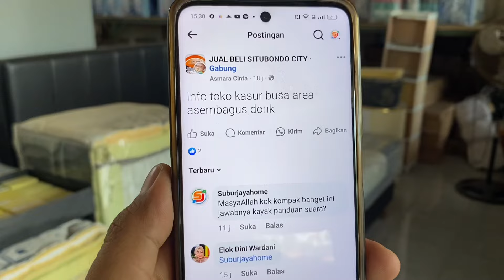Terima kasih sahabat online, sudah rekomendasikan ke suburjayahome